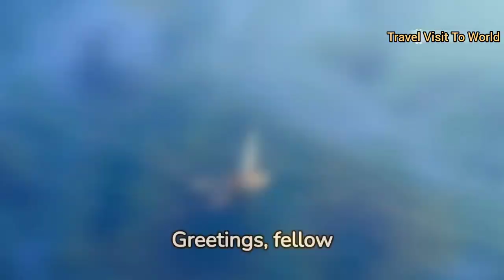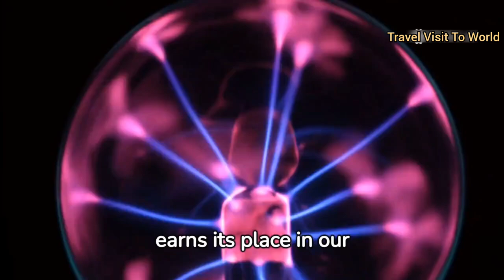Top Must-Visit Destinations Around the Globe Most Peaceful Places In The World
best places to visit in australia in winter,
best time to visit canada
places to visit in canada during summer
best christmas towns in canada
unique travel destinations
places to visit in montreal
places to visit in ottawa
unbelievable places on eartj
top 10 tourist places in india in english
50 best places to visit in the world
best places to visit in canada
new tourist places in india
best places to visit in canada in december
vancouver winter trip
best time to visit vancouver
canada place vancouver
things to do in vancouver canada in december
things to do in north vancouver
vancouver outdoor activities
vancouver outdoor activities
places to visit in british columbia
best time to visit niagara falls
time travel place in india
canada beautiful places
10 best places to visit in ontario
unique things to do in canada
best places to visit in toronto canada
places to visit in vancouver
unique travel destinations
25 facts about ancient egypt
wonders of ancient egypt
crazy facts about ancient egypt unearth
ancient egypt tour
unique things to do in vancouver
vancouver beautiful places
canada place vancouver
Hidden gems in the world
Bucket list destinations
Must-visit travel destinations
Exotic places to explore
Off-the-beaten-path destinations
Unique travel experiences
Incredible natural wonders
Historical sites to visit
Unexplored tourist spots
Spectacular landscapes
Hidden gems
Breathtaking landscapes
Exotic destinations
Bucket list travels
Jaw-dropping scenery
Wanderlust destinations
Enchanting getaways
Dream vacation spots
top 10 most beautiful places in the world heirs,
top 10 most beautiful places in the world in hindi,
top 10 most beautiful places in the world to visit,
top 10 most beautiful places in the world 2023,
top 10 most beautiful places in the world 2022
top ten most beautiful place in the world,
top 10 most beautiful place in the world,
top 10 most beautiful capital cities in the world,
top 10 most beautiful capital cities in the world reaction,
top 10 best countries in the world cup,
top 10 most beautiful places in the world nomad chronicle,
top 10 most amazing places on earth,
top 10 world places,
top 10 places on earth,
top 10 most amazing places in the world,
top 10 most beautiful places on earth,
the top 10 most beautiful places in the world,
top 10 most wonderful place in the world,
10 most wonderful places in the world,
world most wonderful places,
top 10 countries most beautiful girl in the world,
national geographic top 10 most beautiful places in the world,
top 10 most beautiful countries in the world in 2023,
top 10 beautiful places in the world 2022,
top ten beautiful places in the world,
world top 10 most beautiful places,
world 10 most beautiful places,
top 10 most beautiful nature countries in the world,
top 10 most beautiful natural places in the world,
top 10 most beautiful places in the united states,
top 10 most beautiful places in switzerland,
top 10 most beautiful places in sri lanka,
top 10 most beautiful places in spain,
top 10 most beautiful countries in the world shorts,
top 10 most beautiful places in south asia,
top 10 most beautiful cities in south africa,
top 10 most beautiful places in sweden,
top 10 most beautiful tourist places in the world,
top 10 most beautiful countries in the world to visit,
the top 10 most beautiful cities in the world,
top 10 most beautiful places to visit in the world,
top ten most beautiful vacation spots in the world,
top 10 countries most beautiful woman in the world,
top 10 most beautiful views in the world,
top 10 beautiful views in the world,
top 10 the most beautiful places in the world,
world's most beautiful places on earth,
10 most beautiful place in the world,
world most beautiful places in the world,